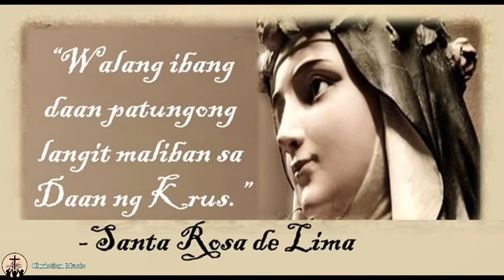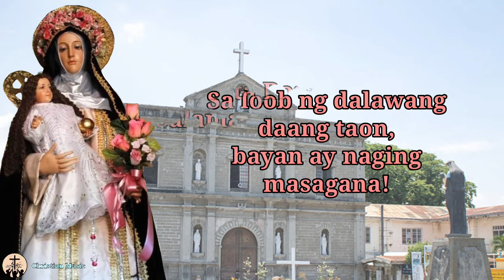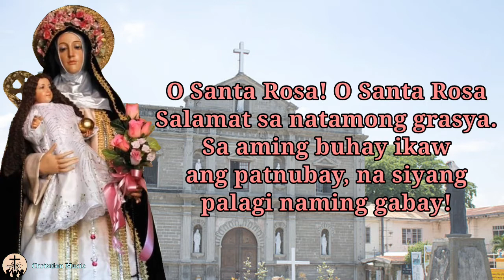Santa Rosa de Lima Parish Church Hymn (Santa Rosa, Laguna) (Lyrics)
The official Santa Rosa de Lima Parish Church Hymn of Santa Rosa, Laguna

Song Idea: Lally Tiongco
Lyrics by: Nelson C. Garcia
Composer/Arranger: Sir Joselito A. Garcia